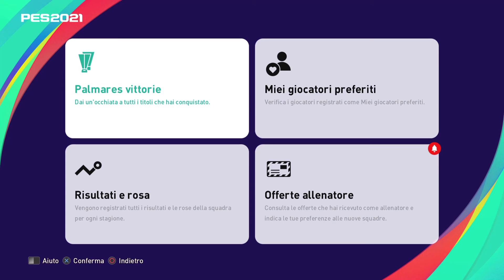PES 2021 ► GAMEPLAY ITA playstation 5 ► CARRIERA ALLENATORE BRESCIA - EP. 09 ► PLAY-OFF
➩ INDOVINELLO DI OGGI DAL VOSTRO L'ENIGMISTA 😋
► Più ne hai e meno temi ➩ che cos'è ?

➩ I miei video usciranno se riesco per motivi di lavoro ogni giorno dalle 12 alle 14:30 non mancate e fatemi sentire il vostro appoggio.